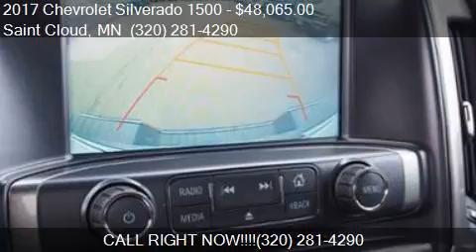2017 Chevrolet Silverado 1500 LT for sale in Saint Cloud, MN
This 2017 Chevrolet Silverado 1500 LT is for sale in Saint Cloud, MN 56302 at Gilleland Chevrolet.

Engine: 8
Transmission: Automatic
Color: Summit White
Mileage: 7
Contact Gilleland Chevrolet 3019 W Division St Saint Cloud, MN 56302 to test drive this 2017 Chevrolet Silverado 1500 LT today.